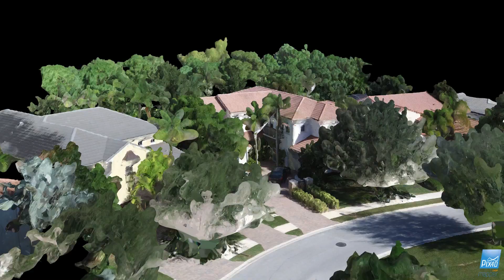3D Property Model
This was done with Pix4D Mesh and a DJI Inspire 1 UAS